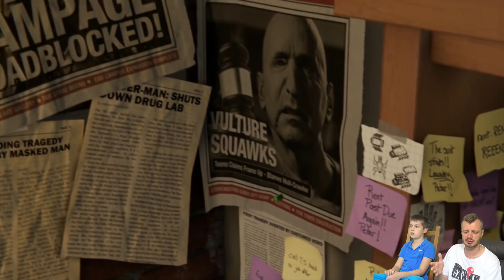Oceniamy Spider-Man (zagrajmy)